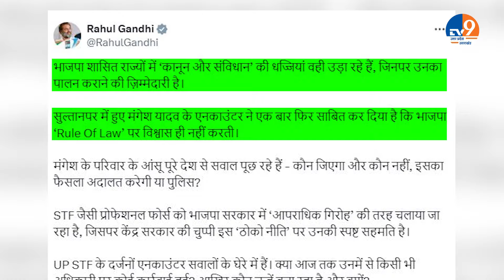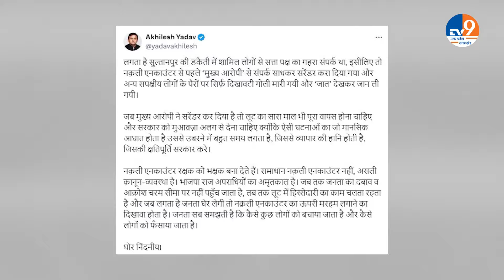Rahul Gandhi on Mangesh Yadav Encounter: वर्दी से खून की छीटें साफ हों कहकर राहुल ने चला बड़ा दांव!n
Rahul Gandhi on Mangesh Yadav Encounter: वर्दी से खून की छीटें साफ हों कहकर राहुल ने चला बड़ा दांव!